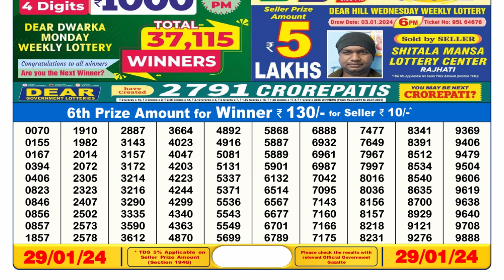Nagaland Lottery Sambad Live 6pm 29.01.24